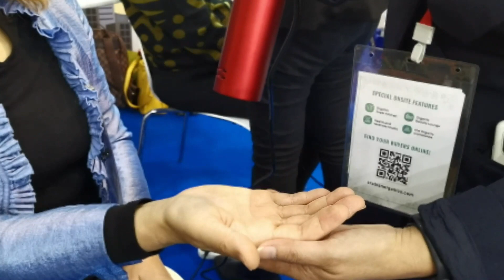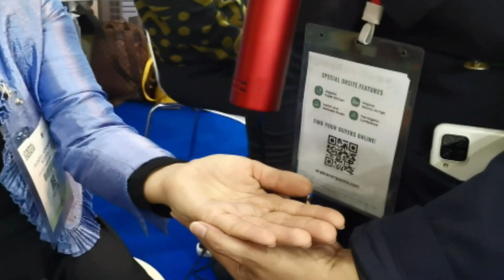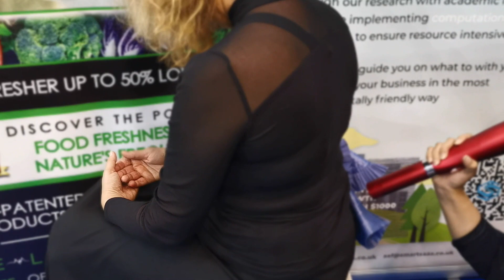Dubai Organic Expo - Middle East Organic and Natural Products Expo 2022 (Vlog 3)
Join me as I gave you a glimpse of what are the Organic Products that have been featured during the Middle East Organic and Natural Products Expo 2022.

Dubai is set to become the focal point of the global organic industry as more than 200 producers and suppliers from nearly 46 countries will converge in the UAE for the three-day Middle East Organic and Natural Products Expo. Held under the patronage of the Ministry of Climate Change and Environment, the 20th Middle East Organic and Natural Products Expo 2022 was held at the Dubai World Trade Centre from December 13 and continued until 15.

The Middle East Organic and Natural Products Expo can be described as the culmination of Organic Majlis Online that connected regional buyers and international sellers in a series of online trade sessions that convened over 20,000 buyers and suppliers through its 12 sessions throughout this year.